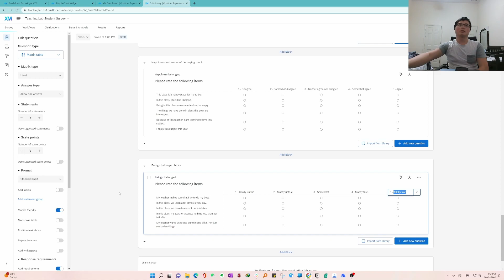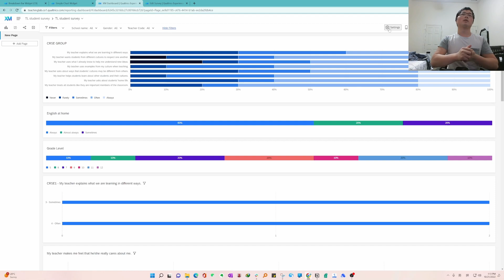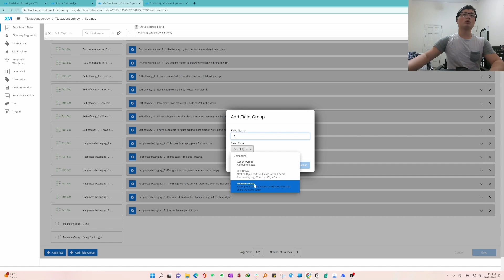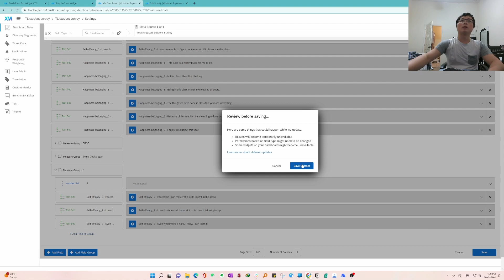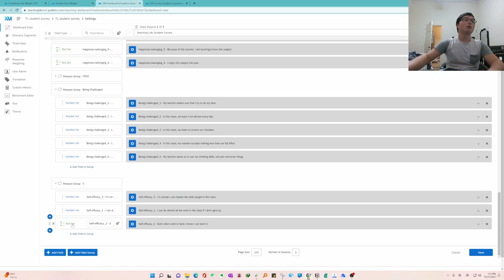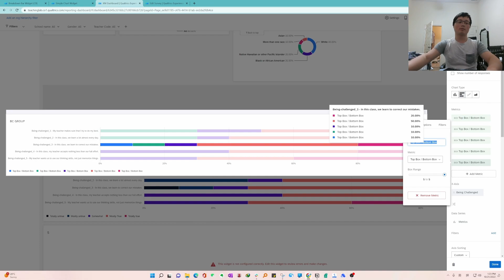Qualtrics Dashboard Widgets - Hidden Tips - Clustered Breakdown Bar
Use Simple Chart Widget to build a complex cluster of Breakdown Bars for questions in the same block